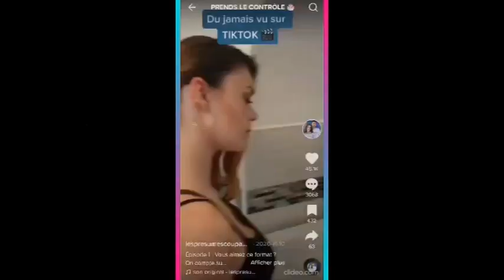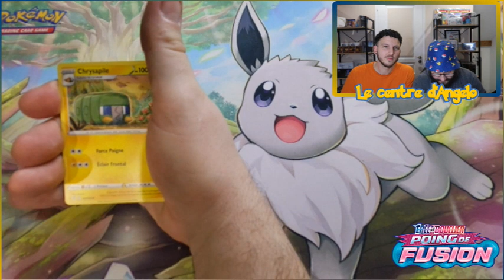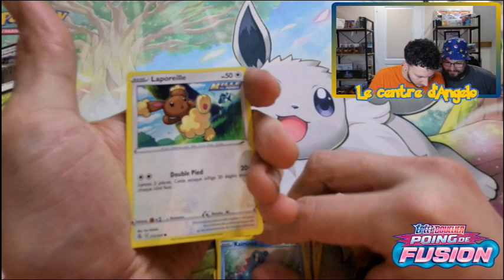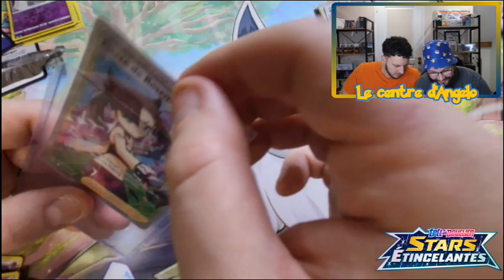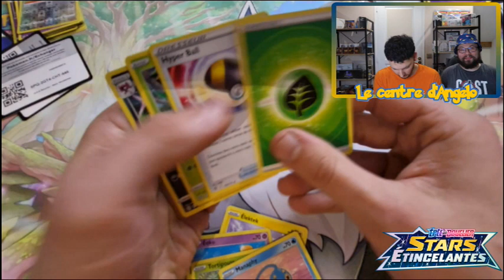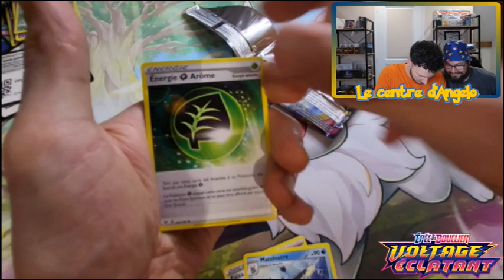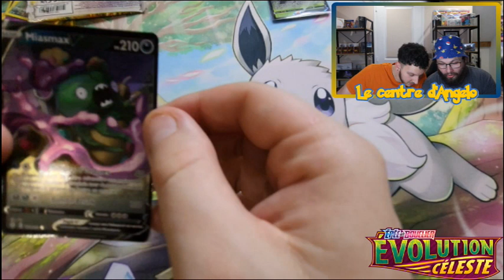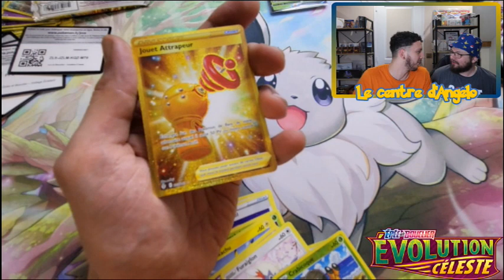LE CENTRE D'ANGELO // FEAT // LES PRESUMES COUPABLES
J'ouvre avec Sly de la chaine TikTok "les présumés coupables" des valisettes Arceus.
Une battle de folie !
On pack des hits !